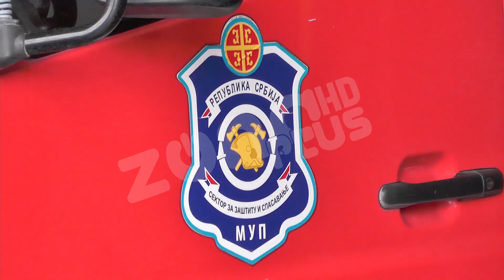POKAZNA VEŽBA MUP a U OŠ ''DUŠAN RADOVIĆ''